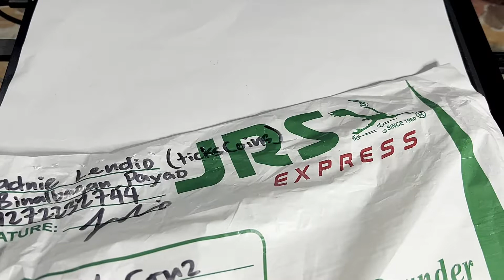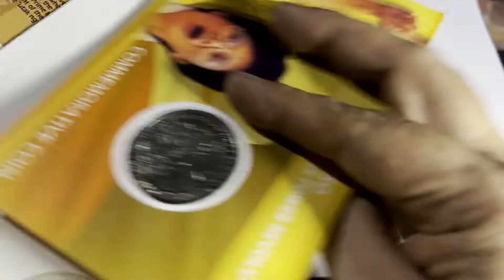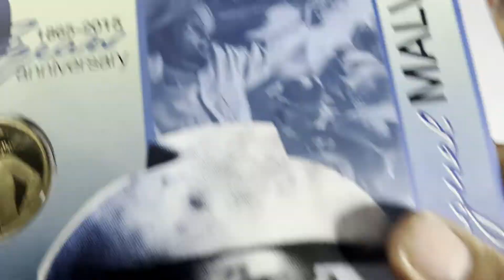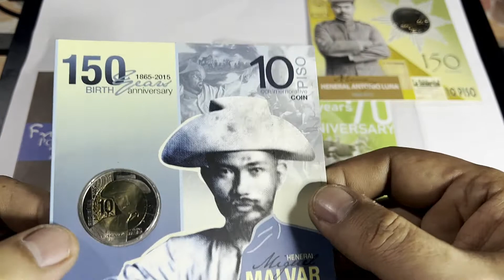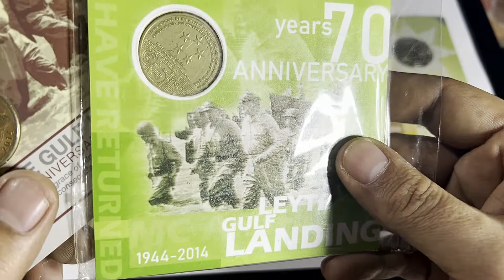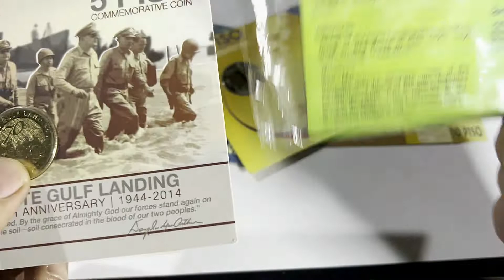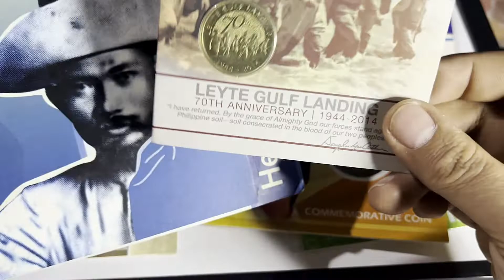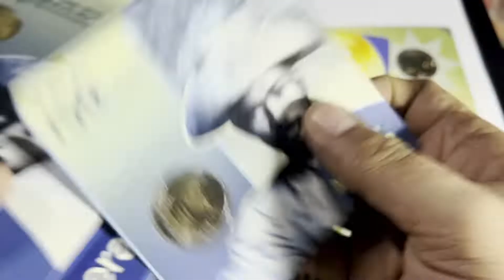Unpacking Philippines commemorative coins | Bakasyon coin vlog 3 | cruz collection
Unpacking naman tayo commerative coins from Philippines...